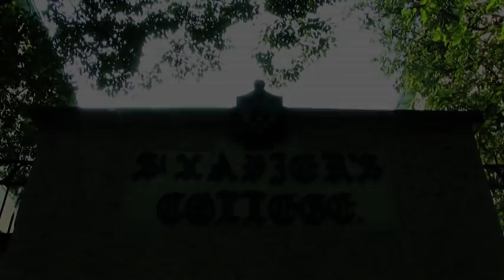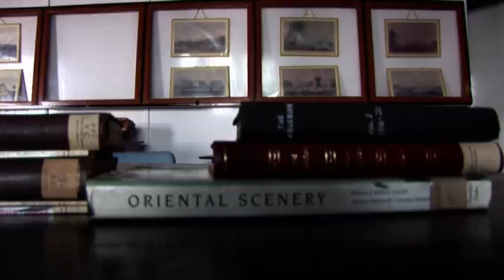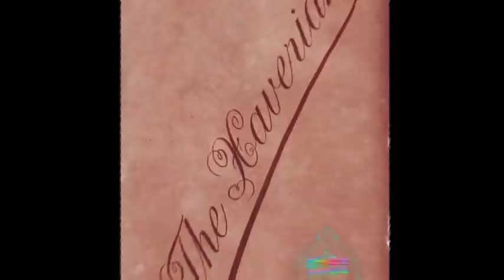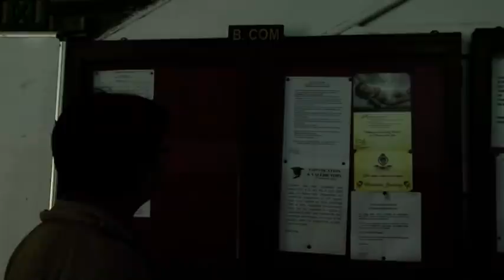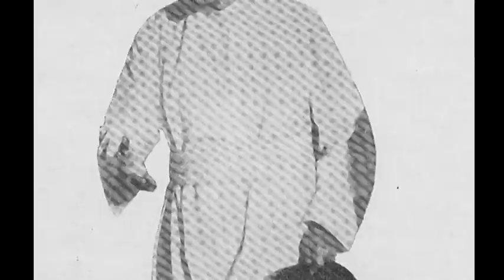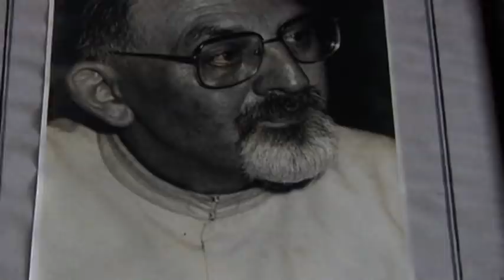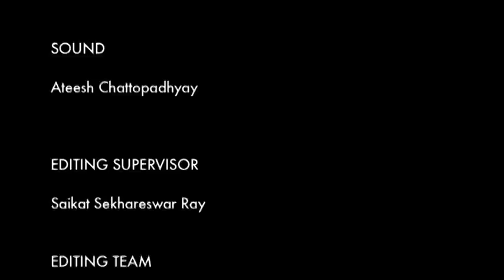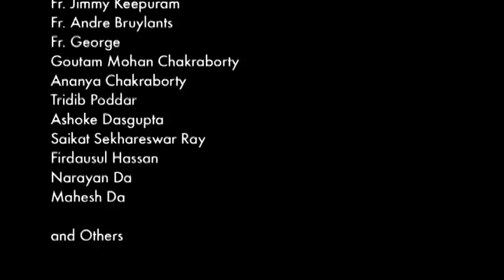History of St. Xavier's College (Autonomous), Kolkata